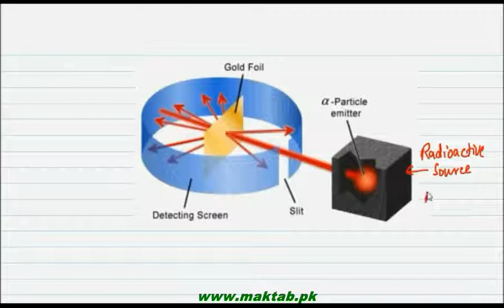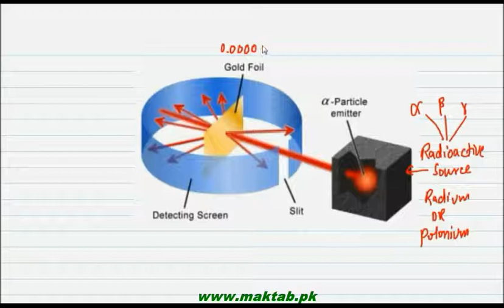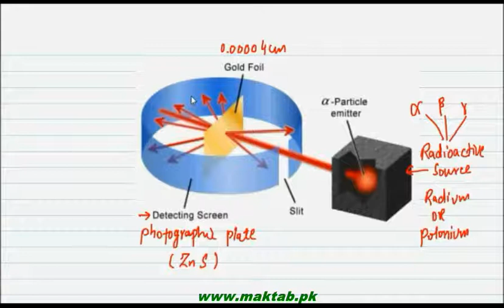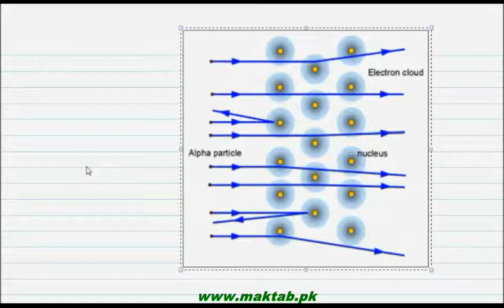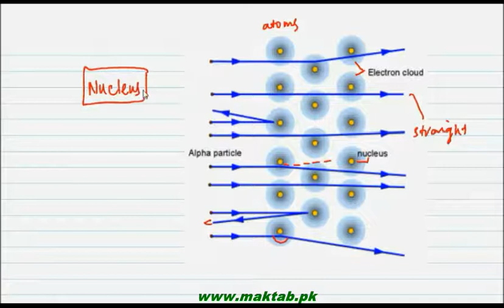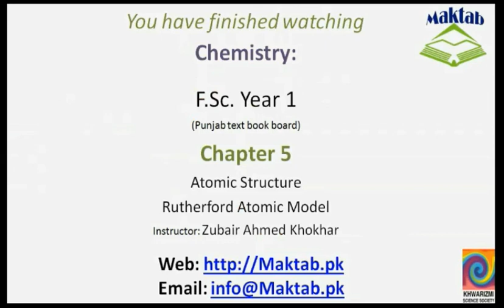FSc Chemistry Book1, CH 5, LEC 7: Rutherford Atomic Model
This video lecture from  Atomic Structure  (F.Sc. First Year Chemistry) covers the experimental details and its performance by Rutherford in which the alpha particles were deflected due to the presence of central and heavy nucleus in the gold foil which lead to the discovery of Nucleus. Find more e-learning material and educational video lectures in Urdu at maktab.pk. These videos are free to use for promotional and commercial purpose by keeping the credits to Maktab.